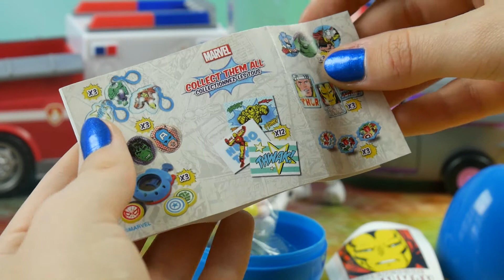Psi Patrol • Jajka Niespodzianki • Myszka Minnie & Marvel • Bajki i unboxing